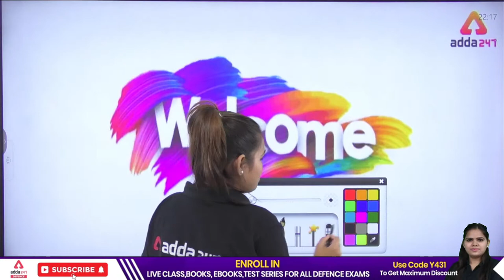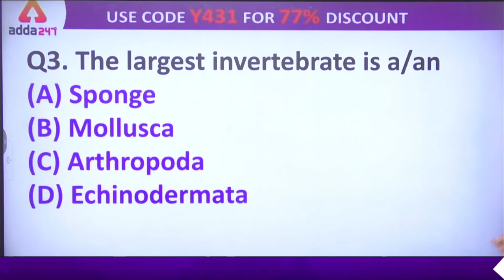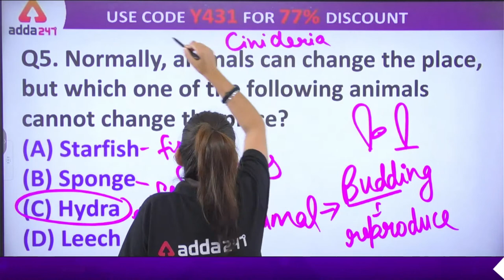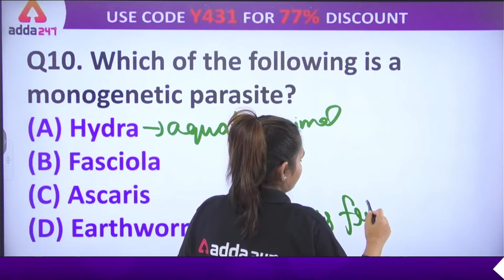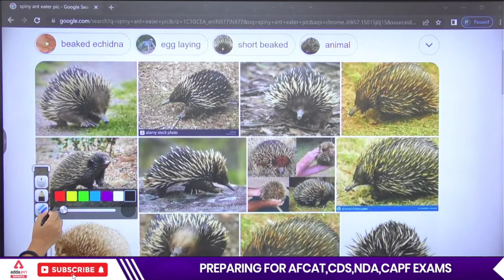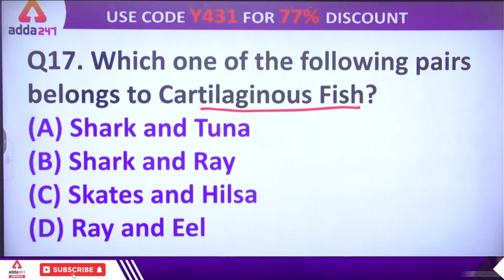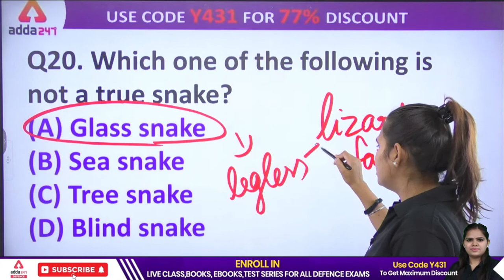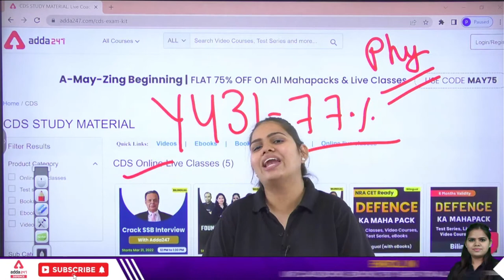BIOLOGY for AFCAT/ CAPF/CISF/NDA/AIR FORCE X&Y | Class-3 | General Science for Defence Exam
In this General science class you get to know about BIOLOGY. This is a very important topic in general science and every major defence exam like NDA, CDS, AFCAT and CISF you will get many question from this topic so watch the full video for understanding the each and every concepts.

👉ATTACK UPSC CAPF ACs 2022 Complete Batch | Bilingual Live Classes By Adda247

🕑Defence Adda247 Live Classes Schedule: -
🔴CAPF 2022 Classes
8AM-Daily Current Affairs For Defence Exams
9AM- English For CAPF 2022
10AM-Reasoning For CAPF 2022
11AM-GK For CAPF 2022
12PM-Maths CAPF 2022

🔴CISF 2022 Classes
3PM-English For CISF 2022
4PM-Reasoning For CISF 2022
5PM-Maths For CISF 2022
6PM-GK For CISF 2022

general science questions and answers | general science questions | general science questions for competitive exams | general science question paper 2022 | General Science for Defence Exam